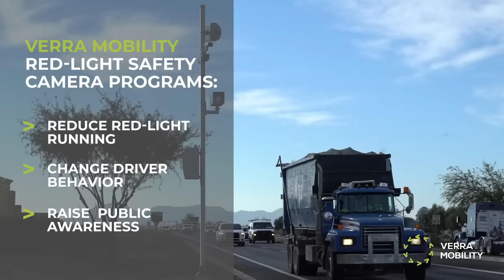2020's Worst Red-Light Runners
2020’s Worst Red-Light Runners: Alarming Footage from Verra Mobility
Urges Drivers to Stop on Red
Despite pandemic, red-light crashes continued to present a threat to public safety in 2020

MESA, AZ. – Verra Mobility (NASDAQ: VRRM) – a global leader in smart transportation – released videos of 2020’s worst red-light runners today. The alarming footage shows collisions captured by red-light safety cameras in communities across the country; and in a year filled with distractions, shows that these crashes continue to present a threat, even with fewer people on the road.

The compilation of videos showcasing red-light crashes is available and includes footage from red-light safety camera programs in Florida, Arizona, Maryland, Alabama, North Carolina and Louisiana.

The video serves as an important warning about the dangers of irresponsible driving and red-light running.

“These shocking crashes – captured in a year when traffic was actually down due to the pandemic – serve as a chilling reminder of the dangers that red-light runners present to our neighbors, friends and families,” said Garrett Miller, Verra Mobility Executive Vice President, Government Solutions. “In most cases these tragedies can be attributed to distracted driving and reckless behavior, making these collisions, not accidents.

Red-light safety cameras significantly impact road safety. An Insurance Institute for Highway Safety (IIHS) study found that cameras reduced the fatal red-light running crash rate of large cities by 21 percent and the rate of all types of fatal crashes at signalized intersections by 14 percent.

According to IIHS, “Red-light cameras are an effective way to discourage red-light running. Enforcement is the best way to get people to comply with any law, but it's impossible for police to be at every intersection. Cameras can fill the void.”

“Across the country, we continue to see the positive role that red-light safety camera programs play in raising awareness and changing driver behavior for the better. Red-light running crashes are devastating, yet preventable. We urge all drivers to stop on red,” added Garrett Miller.

About Verra Mobility
Verra Mobility (NASDAQ: VRRM) is committed to developing and using the latest in technology and data intelligence to help make transportation safer and easier. As a global company operating in more than 15 countries, Verra Mobility sits at the center of the mobility ecosystem – one that brings together vehicles, devices, information, and people to solve the most complex challenges faced by our customers and the constituencies they serve.

Verra Mobility fosters the development of safe cities, partnering with law enforcement agencies, transportation departments and school districts across North America, operating thousands of red-light, speed, bus lane and school bus stop arm safety cameras. It also serves the world’s largest commercial fleets and rental car companies to manage tolling transactions and violations for millions of vehicles. A leading provider of connected systems, Verra Mobility processes millions of transactions each year through connectivity with more than 50 individual tolling authorities and more than 400 issuing authorities.